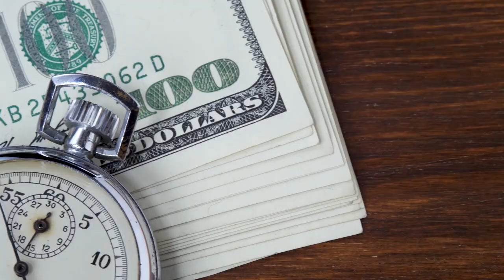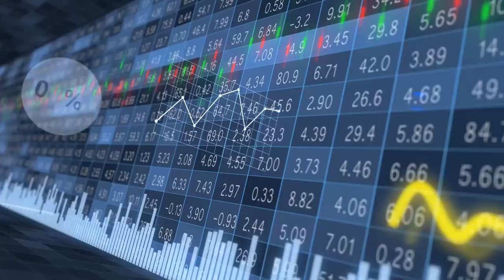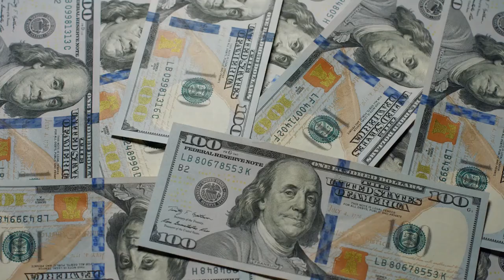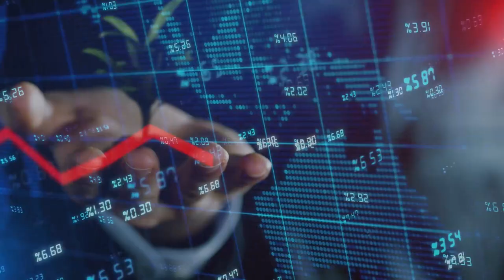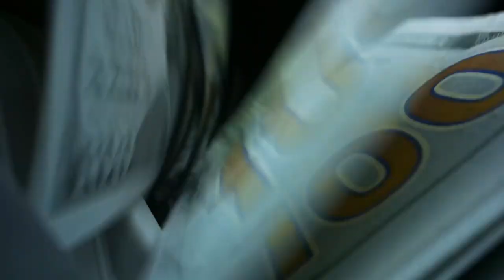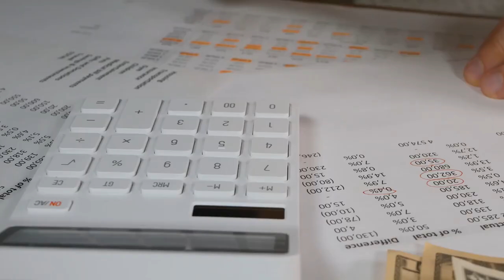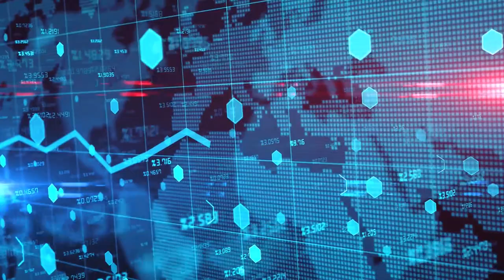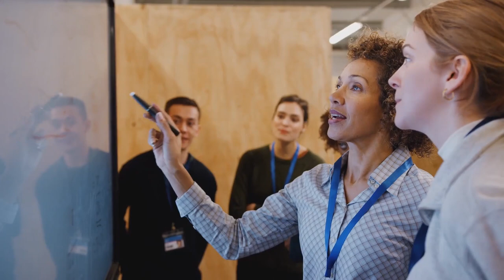Top 10 Rules for Personal Finance: The Beginner's Guide | Financial Freedom | Financial Education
Welcome to "Stock Market Catalyst," the channel that empowers beginners with the essential knowledge to achieve financial freedom and build lasting financial confidence. In this video, we present the ultimate beginner's guide to personal finance, unveiling the top 10 rules that will set you on the path to financial success.

Whether you're new to investing or simply looking to improve your financial literacy, this video is your go-to resource for understanding the fundamental principles that will transform your financial journey. We firmly believe that anyone can achieve financial freedom with the right tools and mindset.

Join us as we break down these 10 key rules, providing expert insights and actionable tips that will help you gain a solid foundation in personal finance. From understanding the importance of budgeting and saving to unlocking the potential of investments and passive income, we leave no stone unturned.

Throughout the video, we highlight the significance of financial education in your pursuit of financial freedom. Our goal is to equip you with the knowledge and tools necessary to make informed decisions and navigate the complex world of personal finance with confidence.

So, if you're ready to take control of your financial future and embark on a journey toward financial independence, this video is a must-watch. Join us at "Stock Market Catalyst" and let us guide you on the path to financial success!

Together, we'll conquer the world of finance, one step at a time.